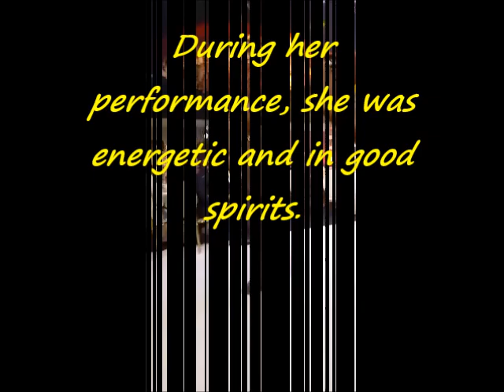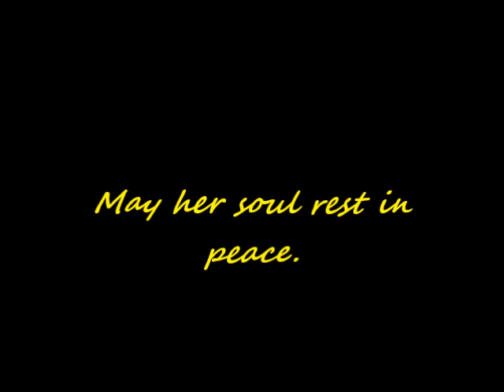Video of Onyeka Onwenu performing just moments before her de@th